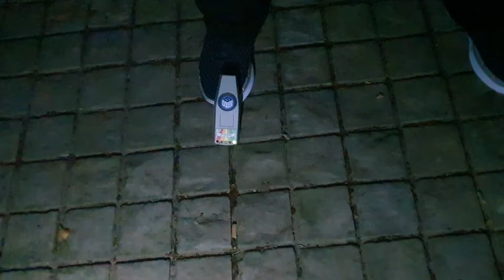STOKE SHADOW SEEKERS - German War Cemetery (COMING SOON)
This is a sneak peak from our second episode at Cannock Chase German War Cemetery.